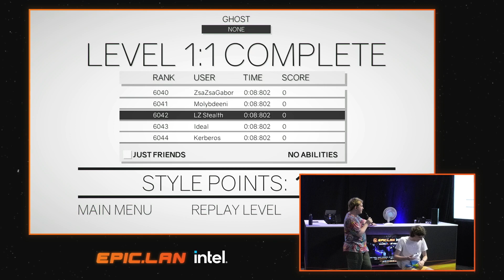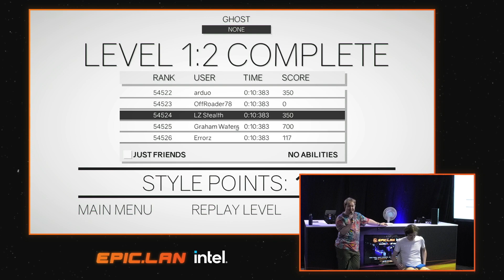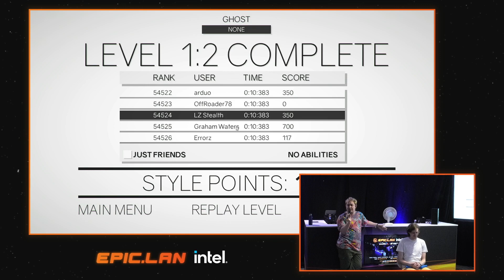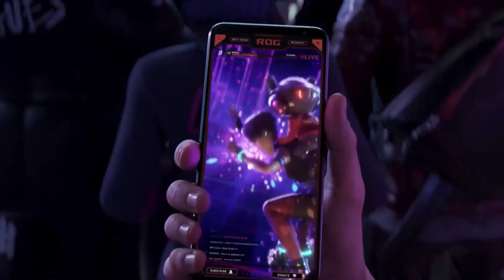EPIC42 with Intel - Main Stage - Heated Gaming